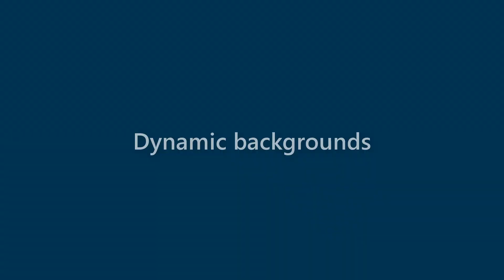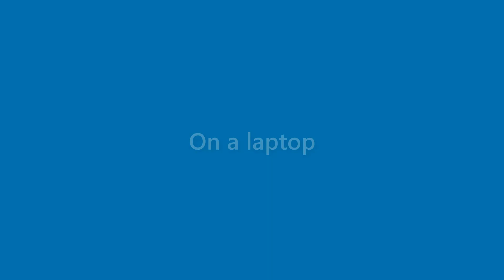Marion Shaffer - appearance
Name Look - Marion Shaffer - appearance. In this video we present "Marion Shaffer" name look and feel in various scenarios.
This video will cover:
How does "Marion Shaffer" look as a personal letterhead?
How does "Marion Shaffer" look on a business card?
How does "Marion Shaffer" look on a computer/laptop screen?
How does "Marion Shaffer" look with different background colors?
How does "Marion Shaffer" look with various fonts?